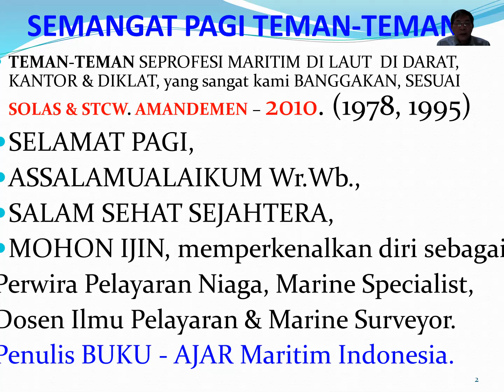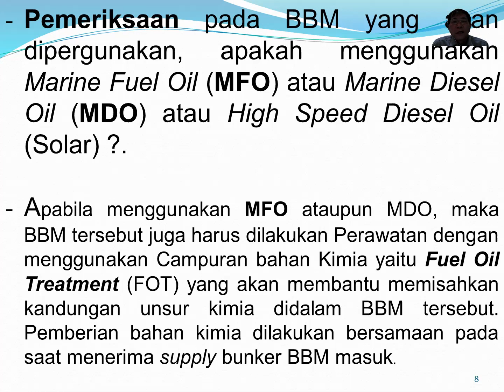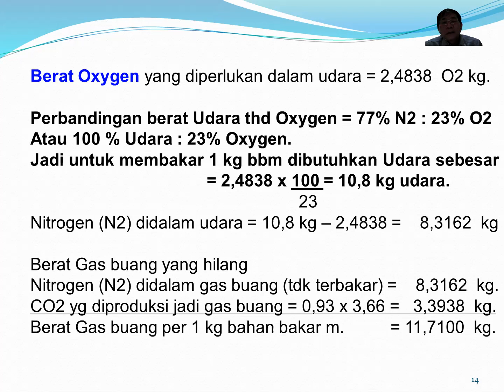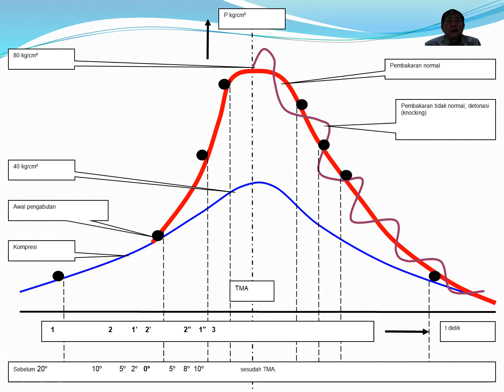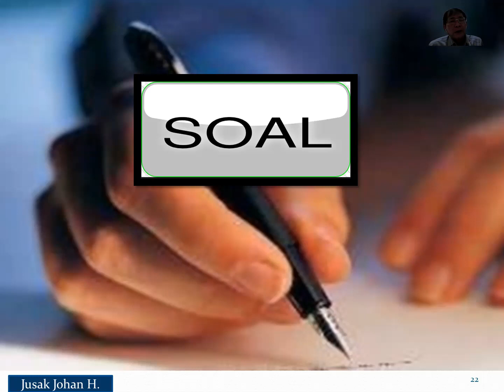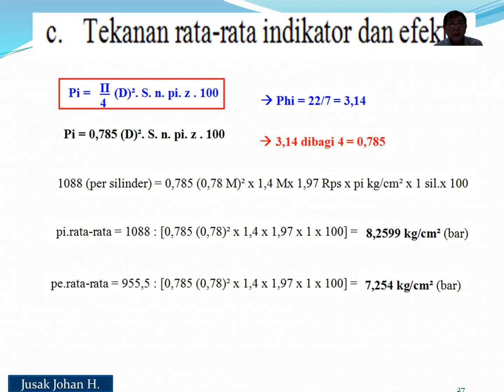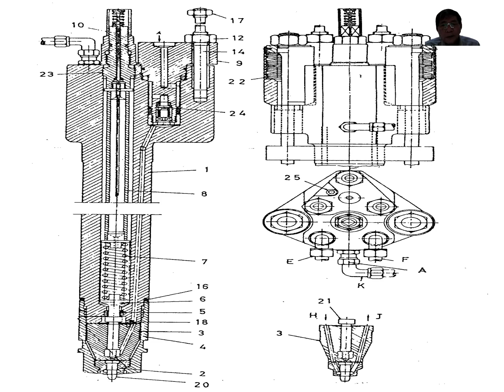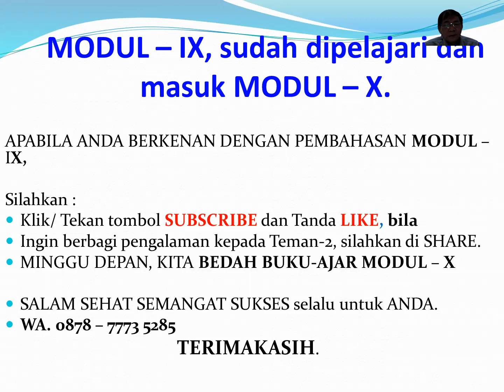B.9/20. DIESEL.: Penghematan BBM - 10%, Maintain *TIMING INJECTION*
B.IX/20, Proses Pembakaran Bahan Bakar (Process Fuel Oil) Diagram Waktu Pengabutan.  (Injection Diagram), Pompa & Pengabut Bahan Bakar Minyak  (Fuel Injection Valve & Pump)